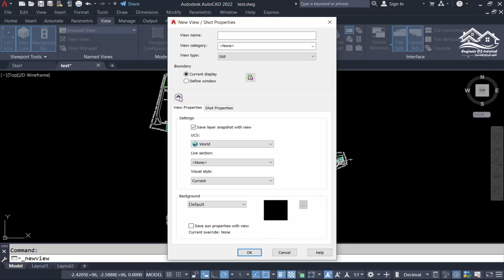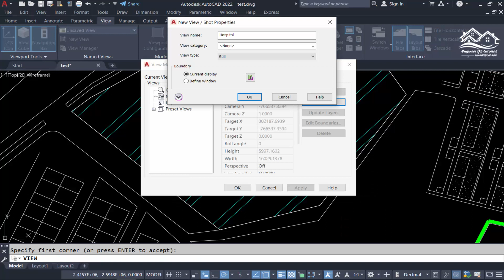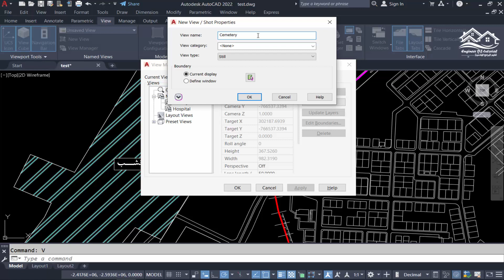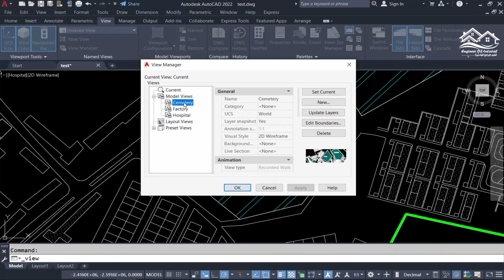طريقة عمل عدة مشاهد من مشروعك (Project views) وحفظها والتنقل فيما بينها بسرعة على برنامج AutoCAD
How to create new views in AutoCAD
VGO command in AutoCAD